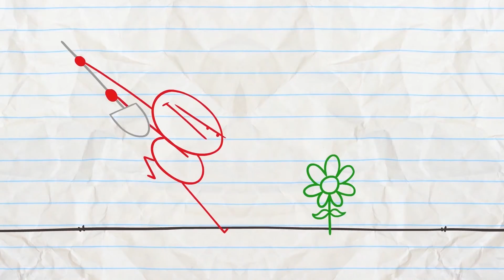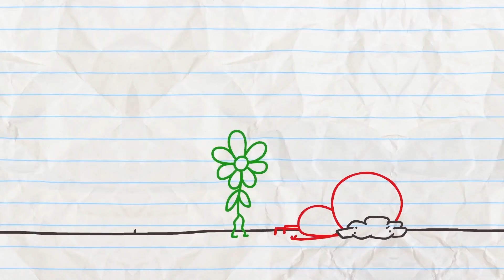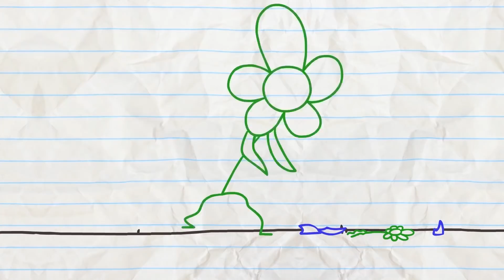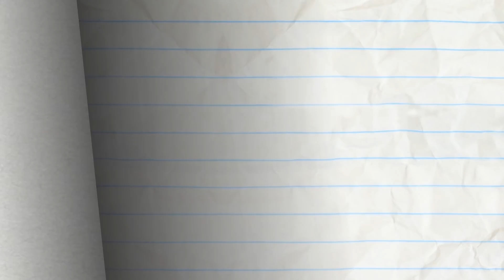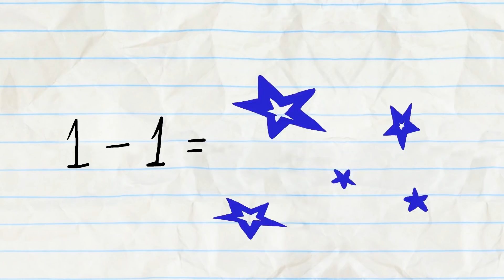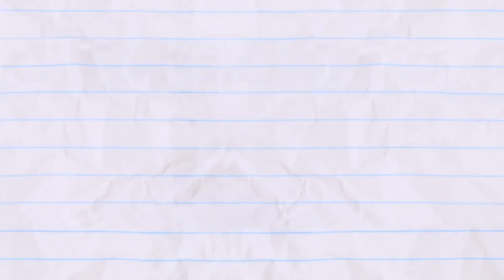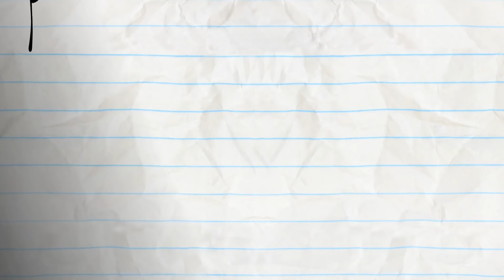Pencilmate Gets Trashed! -in- ONE MAN'S TRASH IS ANOTHER MAN - Pencilmation Cartoons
0:00 - ONE MAN’S TRASH IS ANOTHER MAN
Pencilmate tries to score a trashcan goal but ends up really embarrassing himself.

1:28 - PASTA LA VISTA, BABY!

3:54 - DUMBBELL DUMMY

6:08 - FLORAL FOLLY

9:16 - PUDDLE PUZZLE

10:57 - SPRING IT ON

12:02 - WORM AND FUZZY

13:37 - SEESAW SEEN

15:40 - THE SCAREDY SONG

18:27 - THE SWORD AND THE GROAN

20:22 - SPIN THERE, DONE THAT

21:10 - SUBBER HERO
Be like Pencilmate!

22:52 - THE GRAPES OF MATH

25:21 - SHOW AND SPELL

CREDITS FOR ONE MAN’S TRASH IS ANOTHER MAN

Storyboard by Pieter Kuperus
Director - Matt Wilson
Animated by Ryan Storm
Assistant Sound Editor - Brandon Gentry
Penciller - Ralph Ravina